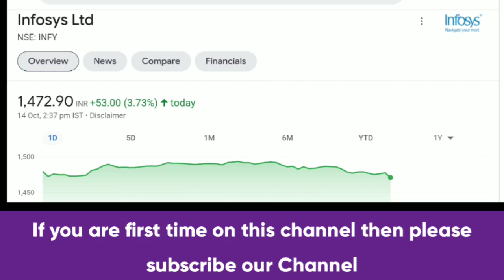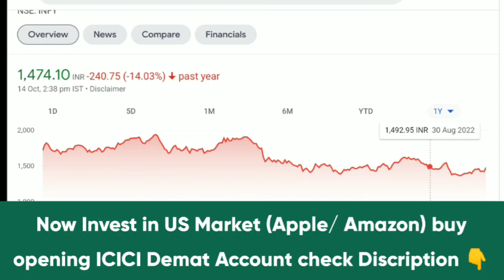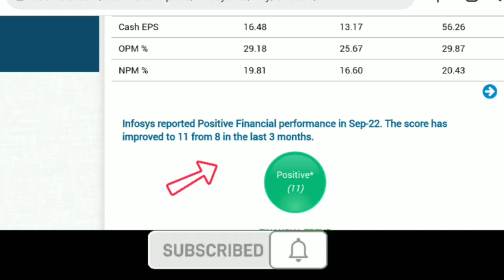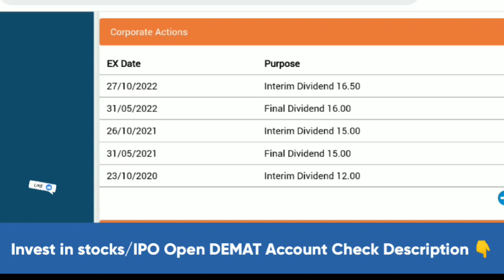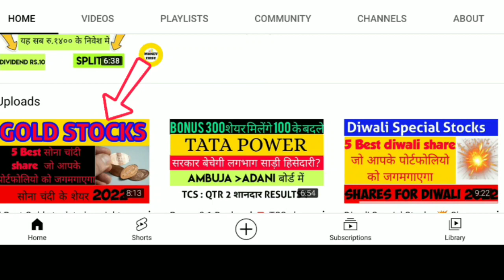Infosys Q2 Results 🚨 Infosys Dividend • Infosys Buyback latest news • Infosys share latest news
Infosys Q2 Results 🚨 Infosys Dividend • Infosys Buyback • Infosys share latest news

🎯 Share Market Books 👇

1.The Intelligent Investor (English)

2.One Up On Wall Street

3.Learn to Earn: A Beginner's Guide to the Basics of Investing and Business

4.Rich Dad Poor Dad - 20th Anniversary Edition (Hindi) (Hindi)

Infosys buyback full details
Infosys dividend declared